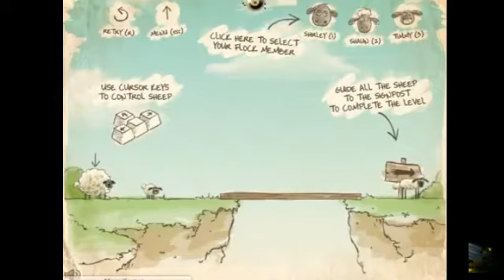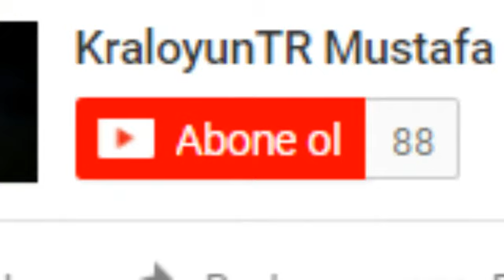KOMİK MONTAJ 2